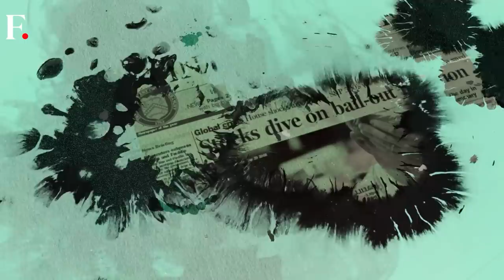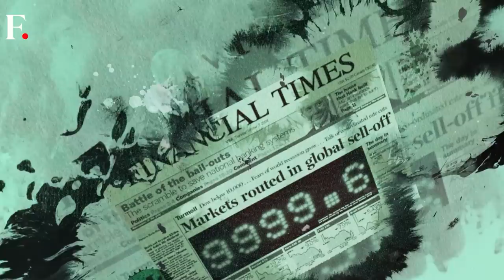Is the BRICS Still Relevant? | Between the Lines with Palki Sharma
World leaders will gather in Johannesburg for the 15th annual BRICS summit on August 22. But as the group looks at expansion, the question remains is the BRICS too divided to make a difference? And should India leave the bloc or stay in it? Palki Sharma tells you on Between the Lines.

BRICS | Johannesburg | India | Firstpost | World News | Latest News | Global News | International News | Trending News